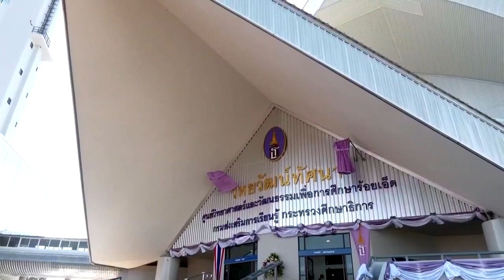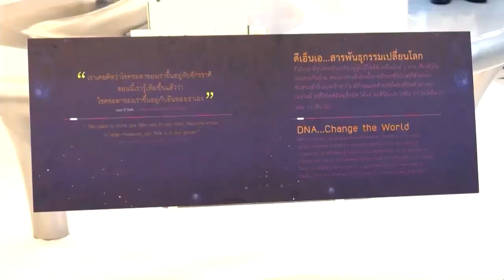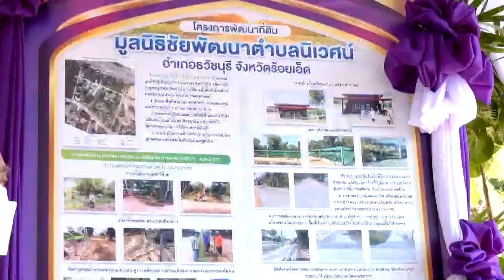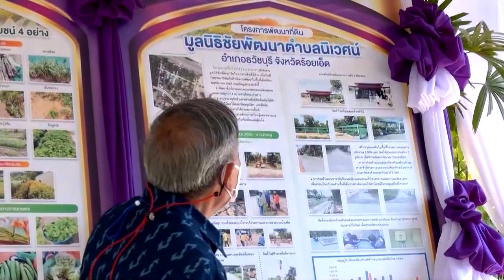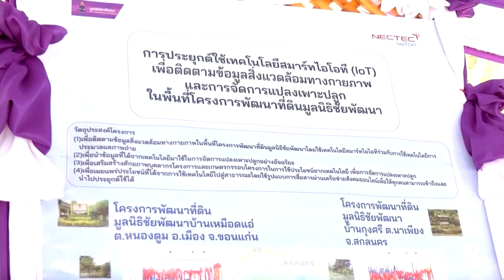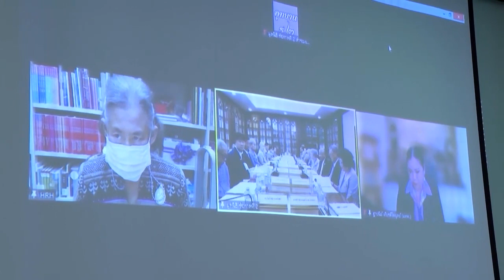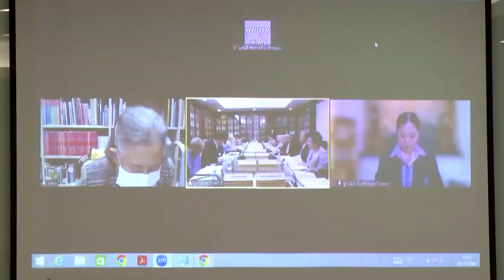สมเด็จพระกนิษฐาธิราชเจ้า กรมสมเด็จพระเทพรัตนราชสุดาฯ ทรงปฏิบัติพระราชกรณียกิจ ที่จังหวัดร้อยเอ็ด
วันนี้เวลา 09.46 น. สมเด็จพระกนิษฐาธิราชเจ้า กรมสมเด็จพระเทพรัตนราชสุดาฯ สยามบรมราชกุมารี เสด็จพระราชดำเนินไปยังศูนย์วิทยาศาสตร์และวัฒนธรรมเพื่อการศึกษาร้อยเอ็ด อำเภอธวัชบุรี จังหวัดร้อยเอ็ด ทรงเปิดอาคาร "วิทยวัฒน์ทัศนา" หมายถึง "อาคารที่จัดแสดงวิทยาศาสตร์และวัฒนธรรม แสดงความรู้อันเจริญ" เป็นกลุ่มอาคารที่มีรูปทรงโดดเด่น สะท้อนเอกลักษณ์ของภาคตะวันออกเฉียงเหนือ ใช้จัดแสดงสื่อการเรียนรู้ด้านวิทยาศาสตร์ วัฒนธรรมสมัยใหม่ และวัฒนธรรมภาคอีสาน ประกอบด้วย อาคารหอประชุม ลักษณะคล้ายกระติบข้าวเหนียว, อาคารท้องฟ้าจำลอง ลักษณะคล้ายหวดนึ่งข้าว, อาคารนิทรรศการหลัก ออกแบบให้คล้ายกับหน้าบันสิมอีสาน หรือประทุนเกวียนของคนอีสาน และอาคารบั้งไฟทาวเวอร์ ออกแบบจากฐานจุดบั้งไฟ

โอกาสนี้ ทรงวางพวงมาลัยถวายราชสักการะพระบรมรูป พระบาทสมเด็จพระจอมเกล้าเจ้าอยู่หัว พระสยามเทวมหามกุฏวิทยมหาราช "พระบิดาแห่งวิทยาศาสตร์ไทย"

จากนั้น ทอดพระเนตรนิทรรศการพลังงานไฟฟ้า นิทรรศการถาวรใช้ระบบดิจิทัลช่วยสร้างความเข้าใจเรื่องเทคโนโลยีการผลิตไฟฟ้า และส่งเสริมให้ผู้ชมตระหนักถึงคุณค่าและความสำคัญของพลังงานไฟฟ้า, นิทรรศการวิทยาศาสตร์พื้นฐาน ให้ความรู้เรื่องหลักการทางวิทยาศาสตร์, นิทรรศการเทคโนโลยีชีวภาพ สร้างบรรยากาศให้เรียนรู้ผ่านประสบการณ์ และนิทรรศการศูนย์การเรียนรู้ภูมิสารสนเทศชุมชน ให้ความรู้เรื่องการประยุกต์ใช้เทคโนโลยีอวกาศและภูมิสารสนเทศ เพื่อบริหารจัดการทรัพยากรและสิ่งแวดล้อมชุมชน ทั้งยังมีส่วนจัดแสดงวิวัฒนาการของสิ่งมีชีวิตก่อนยุคประวัติศาสตร์ โลกล้านปี และห้องแสดงท้องฟ้าจำลอง ให้ความรู้เรื่องดาราศาสตร์

เวลา 12.14 น. เสด็จพระราชดำเนินไปทอดพระเนตรโครงการพัฒนาที่ดินมูลนิธิชัยพัฒนา ตำบลนิเวศน์ ในการนี้ พระราชทานพระราชวโรกาสให้ นางภากมล รัตตเสรี กรรมการและรองเหรัญญิกมูลนิธิชัยพัฒนา นำนางสาวจันทร์เพ็ญ เกษมทรัพทย์ เฝ้าทูลละอองพระบาท ทูลเกล้าทูลกระหม่อมถวายโฉนดที่ดิน 1 แปลง เนื้อที่ 10 ไร่ 3 งาน 7 ตารางวา ตั้งอยู่ที่ตำบลเหนือเมือง อำเภอเมือง จังหวัดร้อยเอ็ด เพื่อใช้ประโยชน์ในกิจกรรมของมูลนิธิฯ และนางนันทพันธ์ แสงทอง เฝ้าทูลละอองพระบาท ทูลเกล้าทูลกระหม่อมถวายเงิน เพื่อสมทบมูลนิธิฯ

โอกาสนี้ มีพระราชดำรัส ให้ช่วยกันทำงาน ไม่ย่อท้อ ไม่ยอมแพ้ง่าย ๆ หาความรู้เสมอ

โครงการพัฒนาที่ดินมูลนิธิชัยพัฒนา ตำบลนิเวศน์ อำเภอธวัชบุรี มีพื้นที่ 22 ไร่ 2 งาน 61 ตารางวา เป็นที่ดินของครอบครัว "เกษมทรัพย์" น้อมเกล้าน้อมกระหม่อมถวาย เมื่อปี 2558 เพื่อทรงใช้ประโยชน์ในกิจกรรมของมูลนิธิชัยพัฒนา ในปี 2562 มีพระราชดำริให้มูลนิธิฯดำเนินการพัฒนาโครงการตามแนวทางเกษตรผสมผสาน ปลูกป่า 3 อย่าง ประโยชน์ 4 อย่าง และให้รวบรวม อนุรักษ์ และขยายพันธุ์พืชท้องถิ่น จัดกิจกรรมการเรียนรู้และขยายผลสู่เกษตรกรเครือข่ายและผู้สนใจ ปัจจุบัน ปลูกต้นไม้ไปแล้ว 159 ชนิด รวม 9,500 ต้น รวมทั้งสร้างโรงเรือนปลูกผัก หรือโรงเรือนกรีนเฮาส์ พร้อมอุปกรณ์ระบบปลูกและระบบควบคุมอัตโนมัติ เพื่อสร้างกิจกรรมการเกษตรแบบผสมผสาน ร่วมกับการสร้างพื้นที่ป่า ให้ใช้พื้นที่เกิดประโยชน์สุงสุด

นอกจากนี้ ยังมีหน่วยงานต่าง ๆ ร่วมสนับสนุน ได้แก่ สำนักงานพัฒนาที่ดินเขต 4 สำรวจและสุ่มตัวอย่างดินในพื้นที่ฯ พบว่าดินเป็นกรดจัด ความอุดมสมบูรณ์ของอินทรีย์วัตถุในดินและธาตุอาหารที่เป็นประโยชน์ต่อพืชในดินอยู่ในเกณฑ์ต่ำมาก จึงสนับสนุนให้ใช้ปุ๋ยคอกปรับปรุงความอุดมสมบูรณ์ของดิน ใช้ปุ๋ยหมักเพื่อเพิ่มแร่ธาตุ, มหาวิทยาลัยเกษตรศาสตร์ วิทยาเขตเฉลิมพระเกียรติ จังหวัดสกลนคร สำรวจข้อมูลพันธุ์ไม้พื้นถิ่น มี 40 ชนิด และศูนย์เทคโนโลยีอิเล็กทรอนิกส์และคอมพิวเตอร์แห่งชาติ หรือ เนคเทค ทำการวิจัยเก็บข้อมูลสภาพอากาศด้วยเทคโนโลยีไอโอทีบริเวณพื้นที่ป่า เพื่อติดตามผลประโยชน์ด้านสิ่งแวดล้อมจากการฟื้นฟูพื้นที่ในลักษณะของการปลูกป่า

เวลา 17.00 น. เสด็จออก ณ วังสระปทุม ทรงเป็นประธานการประชุมสามัญคณะกรรมการมูลนิธิพระบรมราชานุสรณ์พระบาทสมเด็จพระพุทธเลิศหล้านภาลัย ในพระบรมราชูปถัมภ์ ประจำปี 2565 ผ่านสื่ออิเล็กทรอนิกส์ (ออนไลน์) ซึ่งมีระเบียบวาระต่าง ๆ อาทิ รับรองรายงานการประชุมสามัญประจำปี 2564, รายงานกิจการของคณะกรรมการบริหารมูลนิธิฯ ในรอบปี 2565 เช่น การจัดงานพิธีบำเพ็ญกุศลถวายเป็นพระราชกุศลแด่พระบาทสมเด็จพระพุทธเลิศหล้านภาลัย และรัฐพิธีถวายราชสักการะ เนื่องในวันคล้ายวันพระบรมราชสมภพ, โครงการสืบทอดศิลปวัฒนธรรมด้านนาฎศิลป์ ดุริยางคศิลป์ และคีตศิลป์, โครงการทุนการศึกษาศิลปวัฒนธรรม, รายงานการดำเนินงานของอุทยานพระบรมราชานุสรณณ์พระบาทสมเด็จพระพุทธเลิศหล้านภาลัย (อุทยาน ร.2) อำเภออัมพวา จังหวัดสมุทรสงคราม และการปรับปรุงพิพิธภัณฑ์ ณ เรือนไทย ทั้ง 2 หลัง ในอุทยานฯ